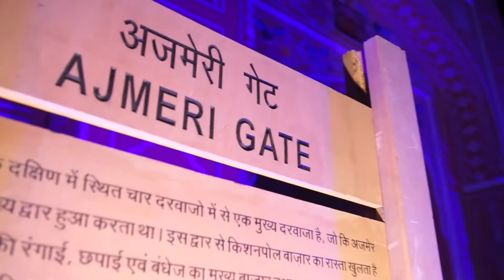Travelling across India (Part 2) Agra- Jaipur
Part 2 from my travels in India- Agra to Jaipur
It has been an incredible experience travelling between the different cities from Agra through to Jaipur. I thought I would document some of the scenes from each city!

I usually do fashion videos! Check it out if you're interested
 EASY DIY PROM DRESS MAKEOVER